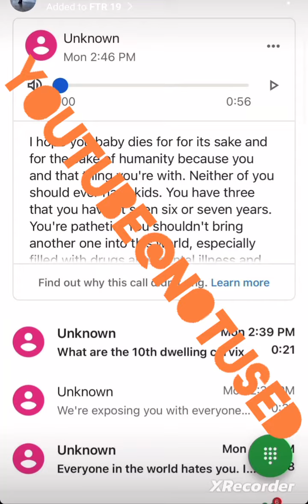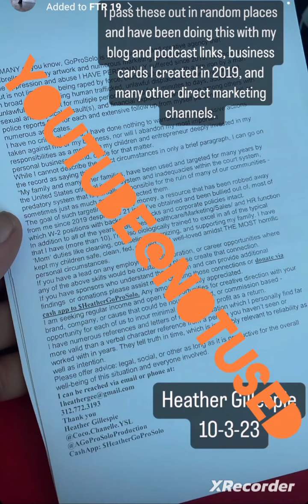complains about prank calls then immediately posts her phone number.10-2